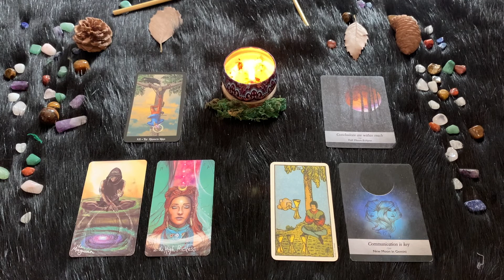| Martedì 11 Ottobre | Oroscopo Paolo Fox | Gemelli | Giornata tremenda? No, tremendi voi